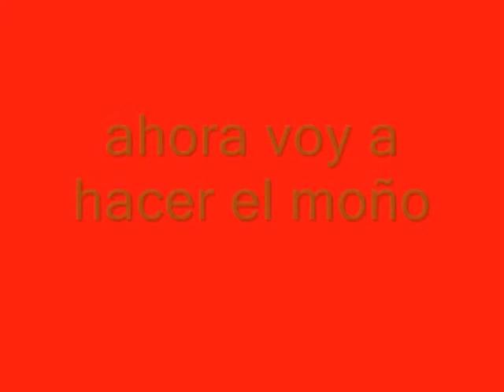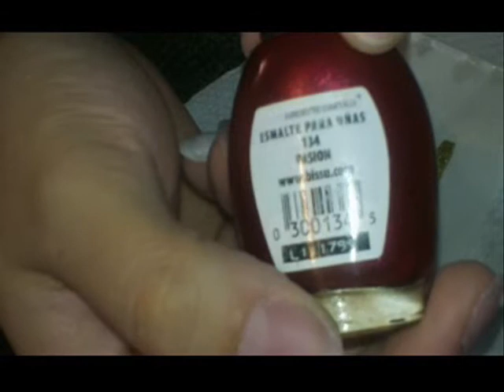diseño sencillo para esta navidad rojo, blanco y dorado!!!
chicas les presento este diseño del año pasado pero tube q esperar para mostrarlo les pido una disculpa pero no e tenido chansa de subir tantos videos como qisiera pero tratare de hacer mas las amoooo y felices fiestas!